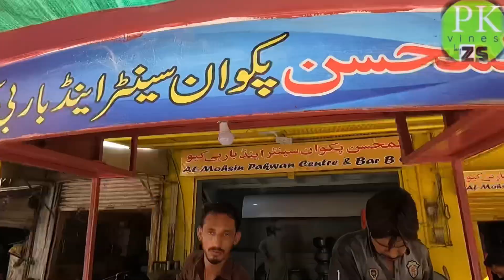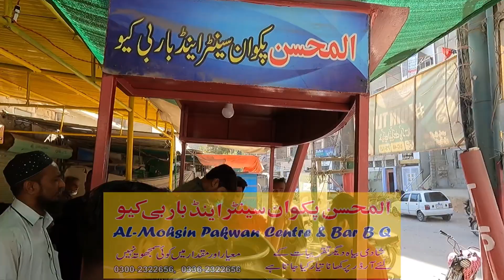50 روپے کی پلیٹ